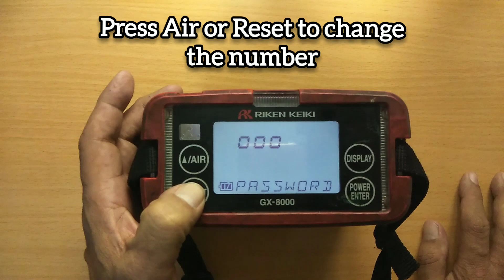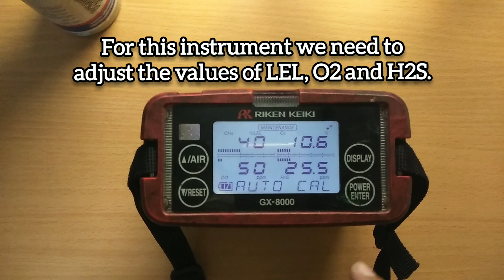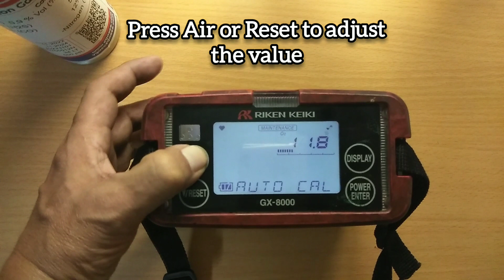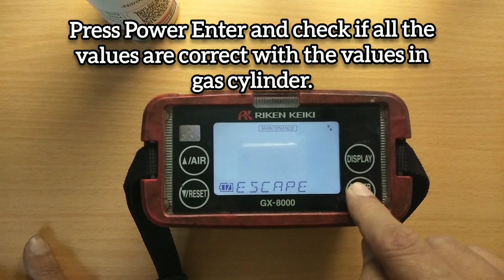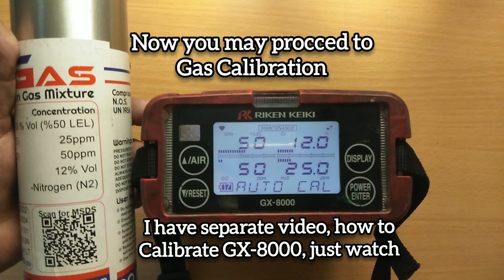How to adjust Calibration value RIKEN KEIKI GX-8000#gas#calibration#value